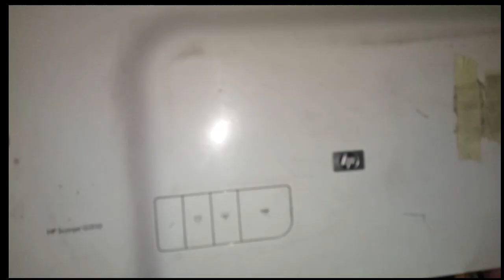How to Fix HP Scanner Problems | How to Fix HP ScanJet G3110 Scanner Problem? Teardown HP Scanner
In this video I will show how to fix scanning problems of HP Scanners. How to teardown HP Scanner and do thorough cleaning and fix dirty scanning problems, Connection problems.

2. (100% Fixed) No Device Drivers Found during Windows 10 Installation | We couldn't find any drives

3. how to add propellerads in blogger how to fix error propellerads in blogger. earn mony hindi

6.how to fix Video unavailable The uploader has not made this video available in your country.

7.how to copy location address link in google maps and paste it to website youtube or Facebook android

10.how to install netflix app on linux distros ubuntu zorin kali how to watch netflix on linux .

11.FIX Your ID couldn't be verified Your payments profile is currently suspended google pay google play

17.How To Fix Sorry There was a problem communicating with netflix please try again windows10 windows11

18.How To Reset Gree AC Remote Control. How to lock unlock gree ac remote control.how to unlock gree ac

24. How to FIX there was an issue signing you into youtube. troubleshoot here 2019 How to hindi urdu